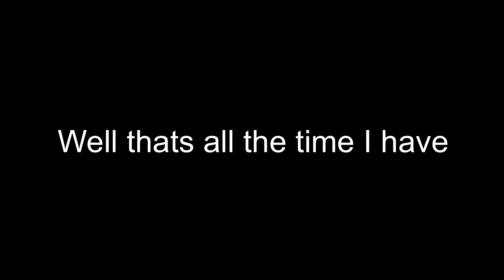[12.6] Pagan film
This week’s topic:

Do you do any art related to your path that you would like to share? Or is there art by others that is meaningful to you? ”